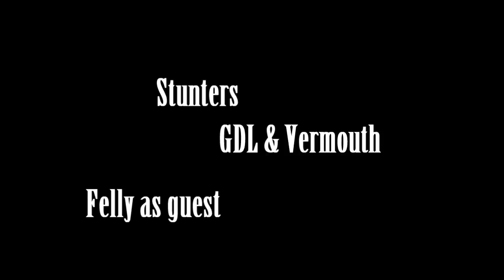Archangel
A duo between GDL & Vermouth. Guested and Edited by Felly. Involing only old stunts. Music : Mt Eden - Daniel